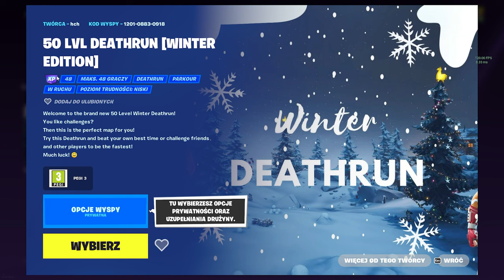XP GLITCH w OG FORTNITE! * 10,000,000 XP *